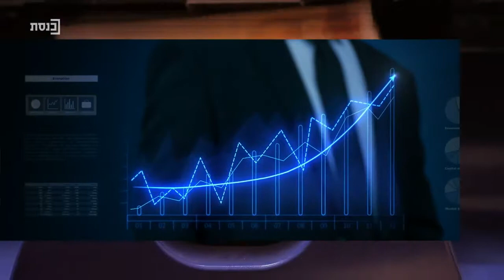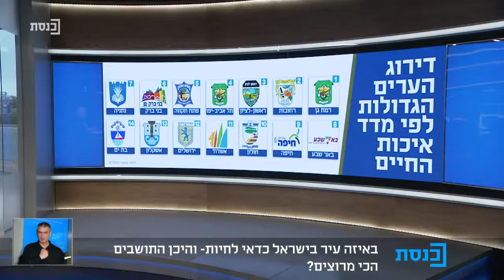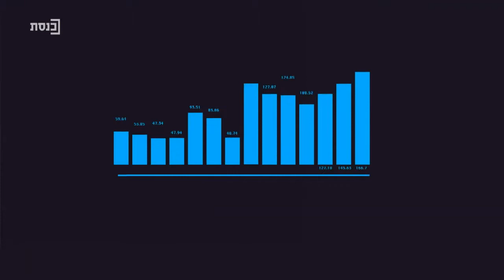המדד עם רועי כ"ץ - 14.2.19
אורחים באולפן: גד ליאור וחיליק בר